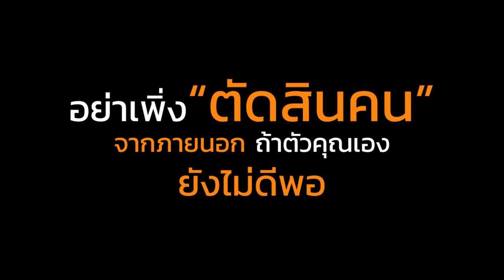ประธานเป็นเด็กส่งขนม (ละครสั้น)